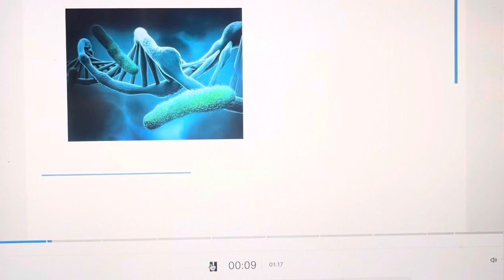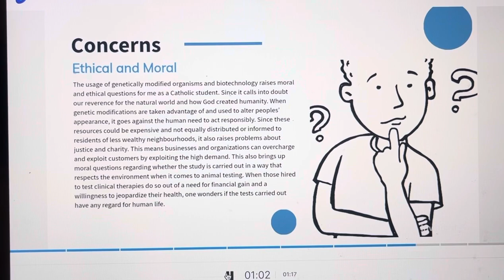CPT Part 1